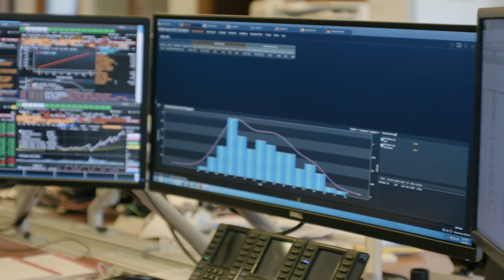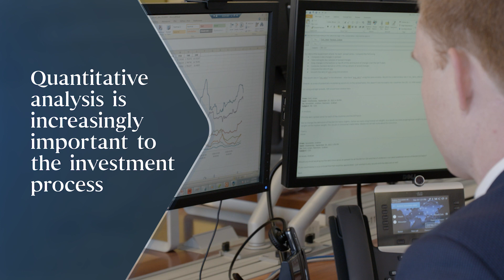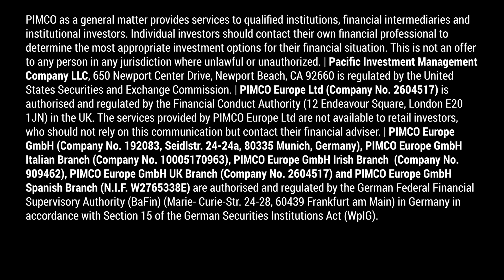Essential Work: The Broad Impact of Analytics at PIMCO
Qi Wang, CIO for Portfolio Implementation, talks about the increasingly important role of data in PIMCO’s investment process – and why an analytics career at the firm can offer broad learning opportunities.